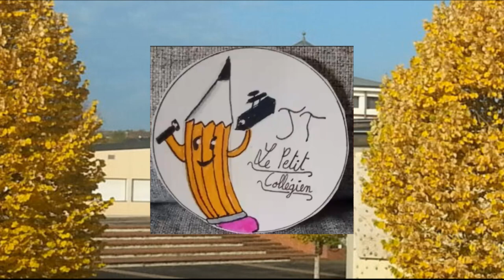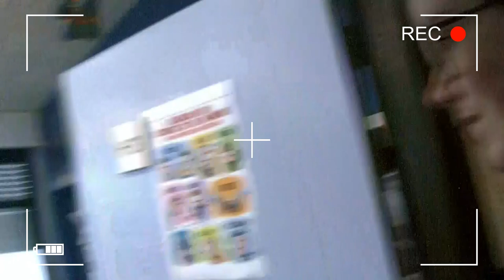Le bêtisier (édition 2)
Une fois de plus, on vous emmène voir ce qu'il se passe derrière les caméras et sur le plateau du JT quand personne ne s'y attend ! Entre fous rires, lapsus et imprévus de tournage, on vous montre tout ! Aller, suivez-nous et c'est parti !

La légende raconte qu'Azim a mal au dos depuis le tournage...